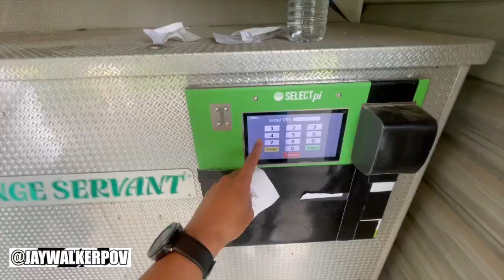Practicing For The Links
JWPOV in 60 : Practicing For The Links

A short 60-second music video of a practice golfing session at the Markham Golf Dome Driving Range.